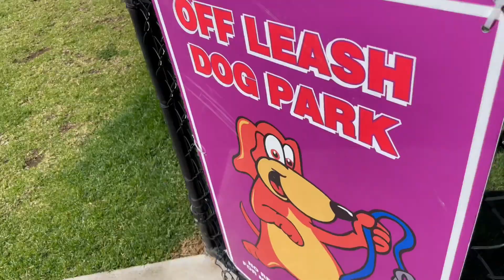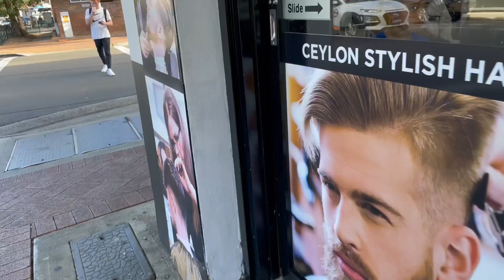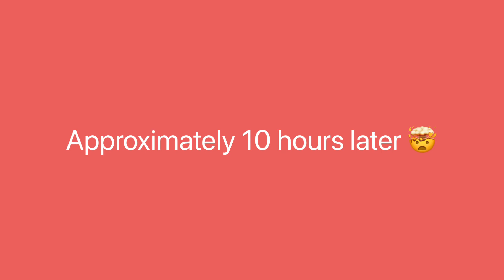Isa’s Mundan day ||Had to rush to Vet for Hugo||Besan Ladoo by Mum Dad